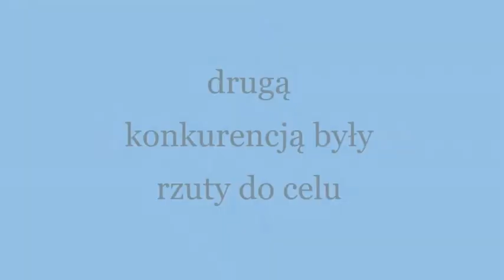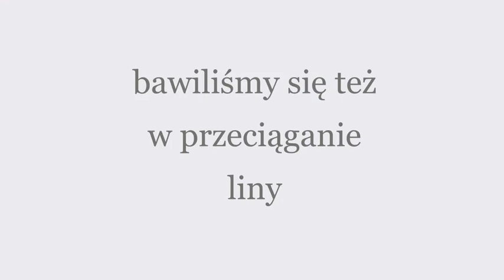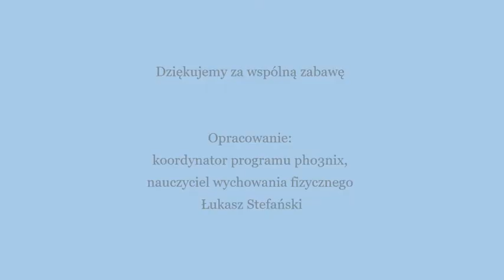Pho3nix Active School - Nasz film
FINAŁOWY TYDZIEŃ GŁOSOWANIA - PHO3NIX ACTIVE SCHOOL
Drodzy Rodzice oraz Uczniowie, wkraczamy wielkimi krokami do finałowego etapu konkursu video.
Głosujemy od 24 maja do 30 maja, a więc przez cały tydzień staramy się zaangażować możliwie największą grupę znajomych i przyjaciół do jednorazowego oddania swojego głosu na materiał konkursowy szkoły. Film ukazujący aktywność naszych uczniów w ramach Międzynarodowych Dni Sportu został zakwalifikowany do Finału konkursu Pho3nix Active School. Filmy będą udostępnione na stronie internetowej PHO3NIX KIDS, w zakładce PHO3NIX ACTIVE SCHOOL, gdzie w prosty i szybki sposób każda zainteresowana osoba będzie mogła oddać swój głos. LINK DO PLATFORMY:

W chwili głosowania należy podać adres mailowy, a następnie potwierdzić oddany głos w wiadomości mailowej, klikając w link: POTWIERDZAM ODDANIE GŁOSU. Dnia 3 czerwca nastąpi oficjalne ogłoszenie wyników konkursu pierwszej edycji projektu PHO3NIX ACTIVE SCHOOL – NAJBARDZIEJ INSPIRUJĄCEJ SZKOŁY W POLSCE!